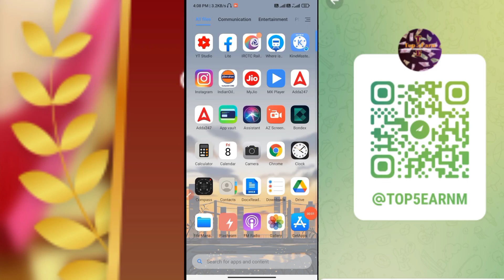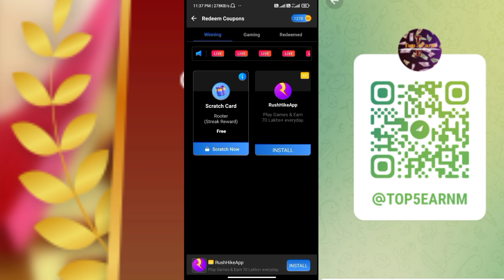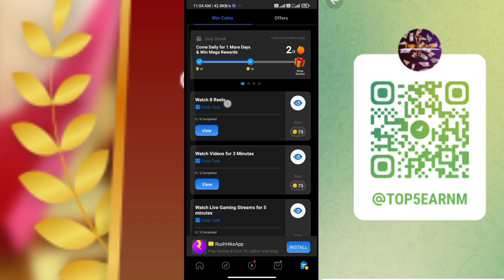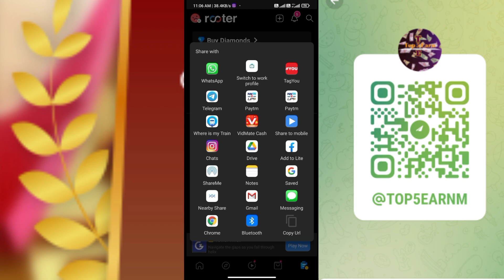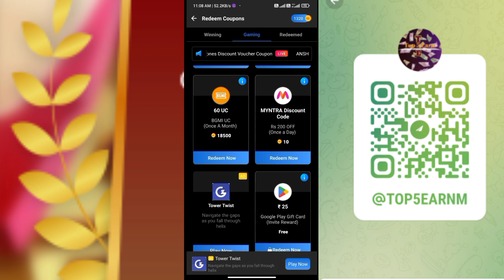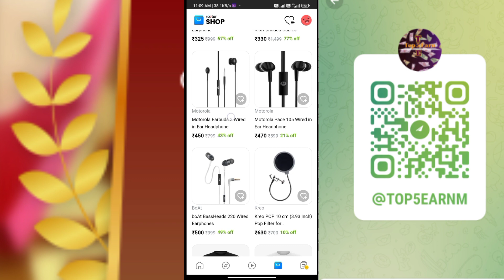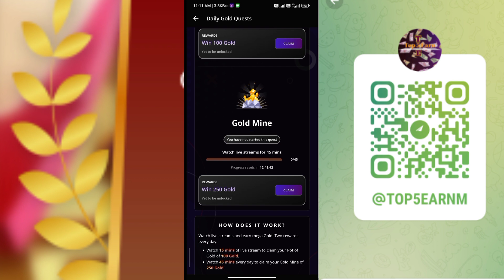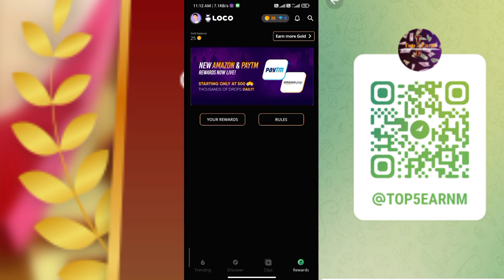Online Paisa kaise kamaye | Free Paisa kamane wala app 2023 |Ghar baithe Paisa kaise kamaye top5earn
0:00 paytm cash earning apps
0:20 earning app
0:40 paytm earning apps
01:50 free paytm cash
05:00 new earning app today
05:50 money earning apps
06:10 Recharge Offer
06:07 top5earn

Tech Boi
Earning Class
recharge offer
earning app
online earning
paytm game
refer and earn app
recharge offers
earn money
paytmcashearningapps
earning apps
online game
paytm cash
paytm cash earning apps today
money game

1. EARN ₹1000 DAILY PAYTM CASH PLAYING GAMES
2. EASY WAY TO EARN MONEY ONLINE IN 2024 GAMES
3. HOW TO MAKE MONEY ONLINE 2023
4. best earning apps for android 2023
5. best earning apps 2023
6. best paytm cash earning apps
7. paytm cash kaise kamaye
8. earn paytm cash
9. play games and earn paytm cash money online
10. games khel kar paise kaise kamaye

top 10 best earning app without investment 2023,investment earning app today,
top 5 paytm cash earning app 2023,
highest paying apps of 2023 part 2,
top 3 best earning app without investment,